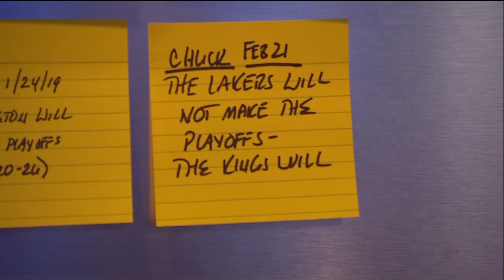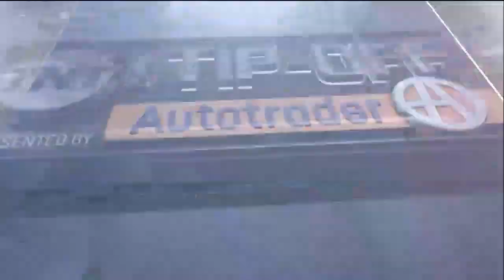Inside the NBA: Chuck On Attacking Fans "I was arrested 4 or 6 times...I was wrong"